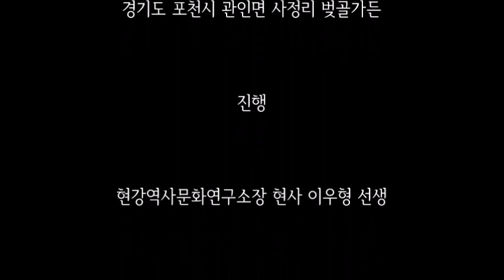[여류담론 현사직설] 한탄강은 어떤 강인가 & 조선의 강무장 연천 포천 철원 _ 관인면 사정리, 벚골가든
한반도에서 가장 젊은 지층대
한탄강 일원은 조선의 강무장으로 유명합니다.
이유는 무엇이고 어떤 역사가 서려있는지
화산지대와 관련된
흥미로운 이야기가 전개됩니다.
Ω Ω Ω
한탄강, 한탄강댐, 관인면, 사정리,
벚골가든, 유네스코 세계지질공원,
이성계, 강무장, 부인터, 금현농장,
현강역사문화연구소, 현사 이우형,